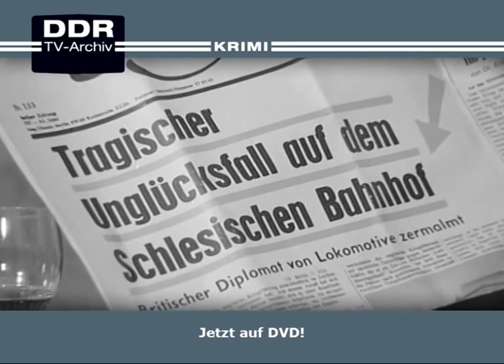Über ganz Spanien wolkenloser Himmel DDR TV Archiv Trailer neu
Mit Heinz Behrens, Eberhard Mellies, Monika Gabriel. Jetzt auf DVD.
Berlin in den 30er Jahren: Im Mittelpunkt des spannungsreichen Dreiteilers steht der Ökonom Dr. Hartlieb (Heinz Behrens). Ungewollt wird er in einen Strudel aus abenteuerlichen Ereignissen und intriganten Spielen hineingerissen. Als seine Firma ihn nach Spanien versetzt und der englische Geheimdienst die schöne Doris auf ihn ansetzt, gerät er in die Rivalenkämpfe zwischen Abwehr und Gestapo.

Fernsehserien-auf DVD: "Mit dem Agenten-Dreiteiler "Über ganz Spanien wolkenloser Himmel", bringt hier das Label "ICESTORM" in Zusammenarbeit mit der "Telepool", innerhalb der Reihe "DDR-Archiv", einen weiteren Serienerfolg des ehemaligen DDR-Fernsehens zur Veröffentlichung auf DVD. Spannend und dabei in beeindruckender Akribie und Aufarbeitung geschichtlicher Ereignisse erzählt, unterhält diese durch das DEFA-Studio für Spielfilme 1970 entstandene Mini-Serie auch noch heute, vierzig Jahre später, bestens. Empfehlenswert."